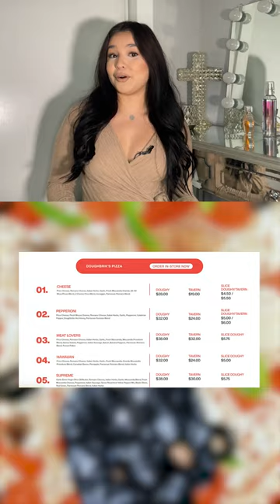David Dobrik Has a Chicago-Style Pizza Shop in L.A 👀 | Clutch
David Dobrik Has a Chicago-Style Pizza Shop in L.A. are you trying it?